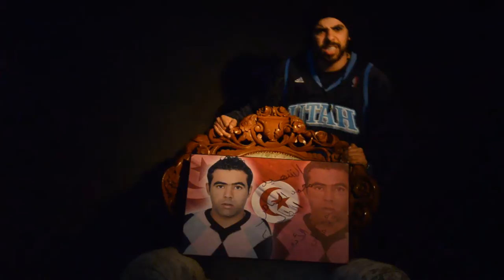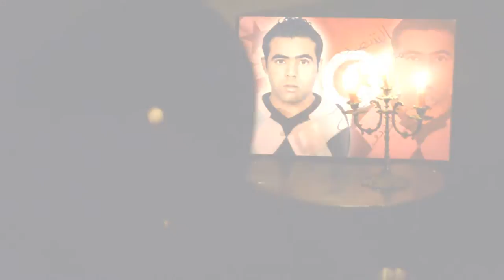WNT - Allah Yarhem Nacer (HD)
Producted By : Taher photo/design